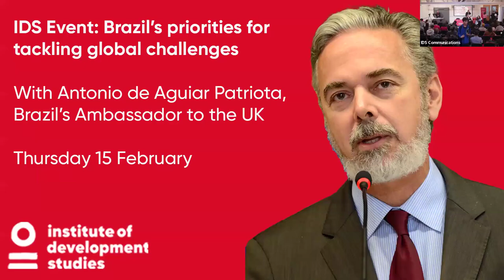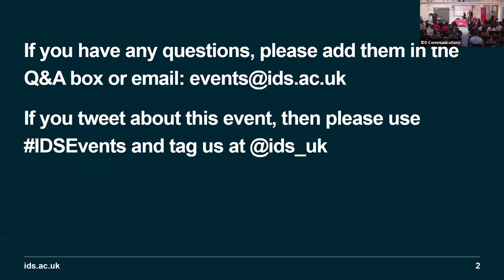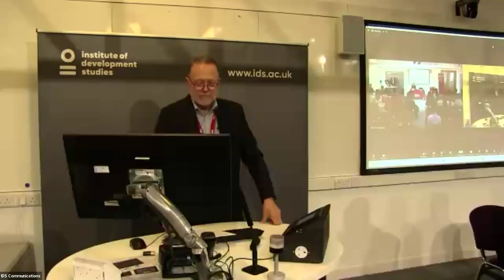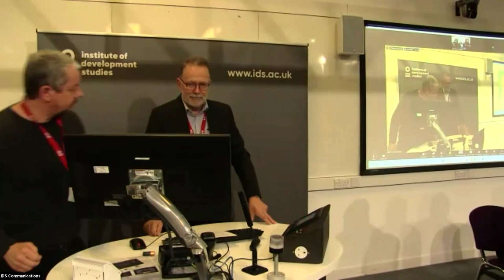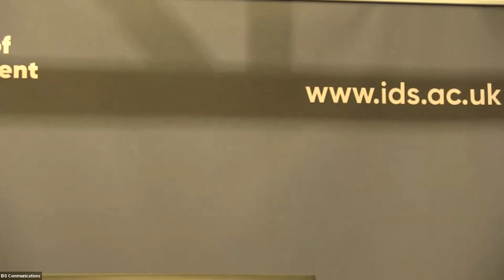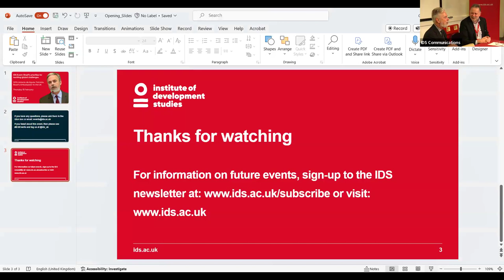Brazil’s priorities for tackling global challenges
His Excellency Antonio de Aguiar Patriota, Brazil’s Ambassador to the UK, discusses Brazil’s vision for tackling pressing global development, climate and environmental challenges, in the year that Brazil is the Presidency holder of the G20.

The return of Luiz Inácio Lula da Silva to the presidency and his announcement that ‘Brazil is back’ has been met with much expectation worldwide. Added to this, Brazil is a key focus for global policy engagement due to its role in leading the G20 and upcoming host of the UN climate summit COP30 in 2025, while the country’s stewardship of critical biomes, including the Amazon and the Cerrado, place it at the forefront of climate and environmental debates.

Hear the Ambassador in conversation with  IDS Director of Research Peter Taylor, as they discuss Brazil’s global role for development and international cooperation, amid a critical and challenging geopolitical context.

Chair: Peter Taylor, Director of Research, IDS

Speaker: Antonio Patriota has been Ambassador of Brazil to the United Kingdom of Great Britain and Northern Ireland since August 2023.